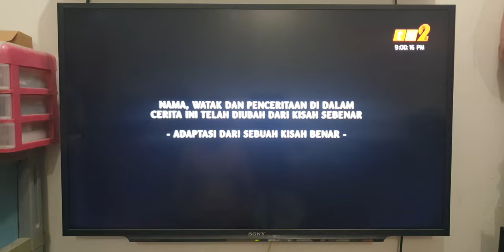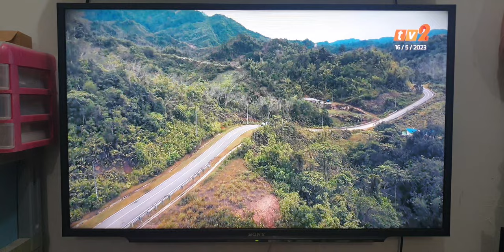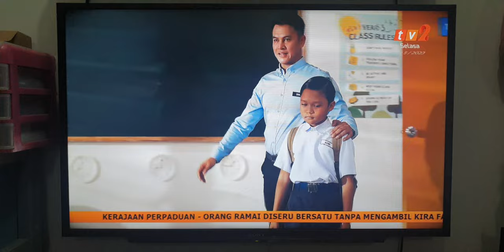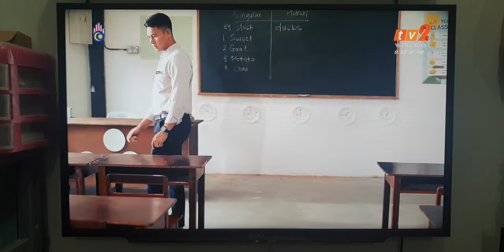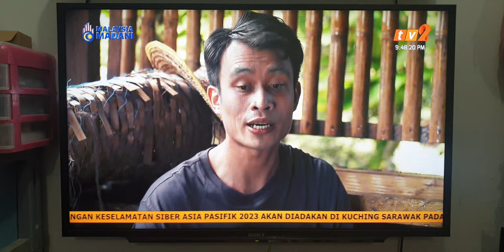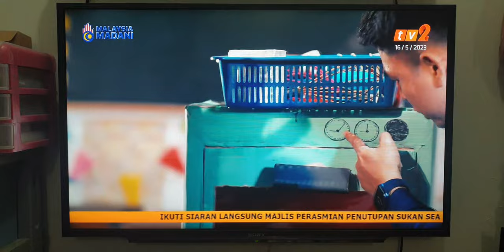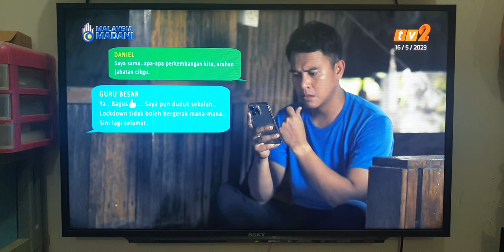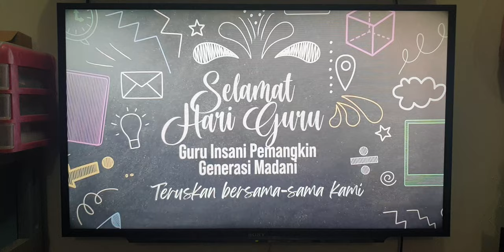Cikgu Daniel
part 1